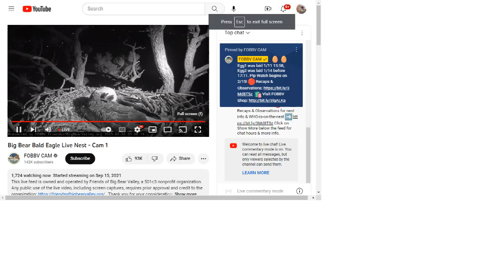Big Bear Bald Eagles 02/20/2023 00:07